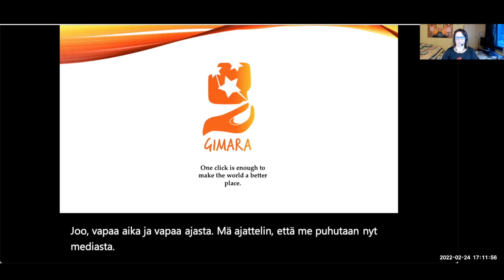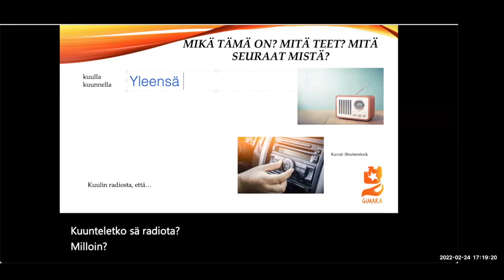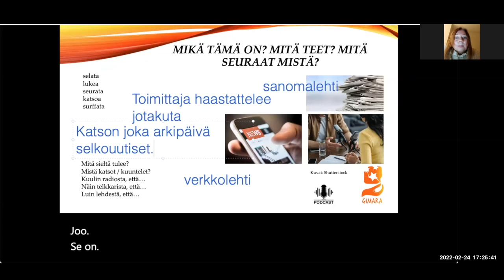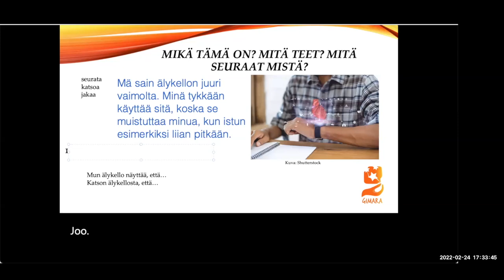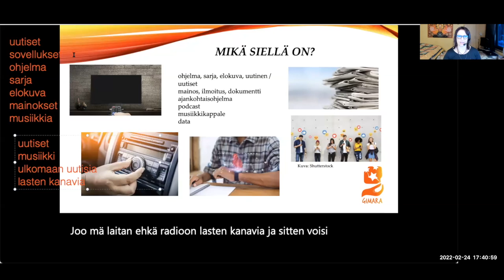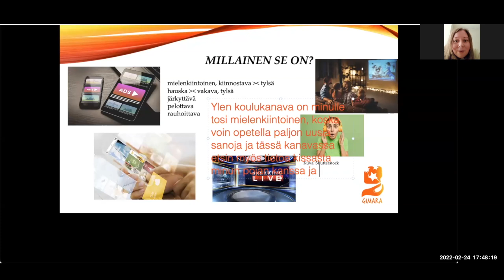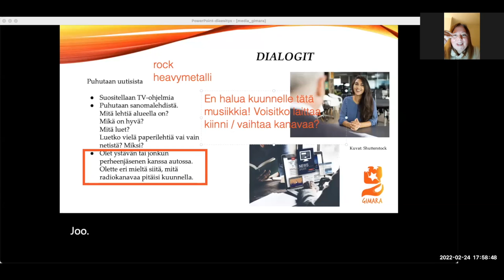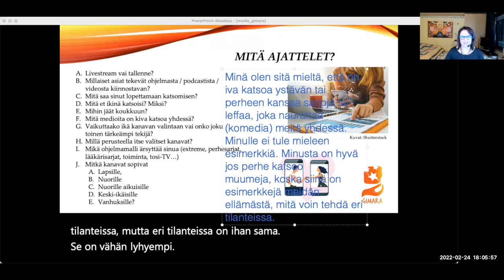Media (Intermediate)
Teema Theme: Vapaa-aika ja harrastukset
Osateema Part theme: Media
Taso Level: Intermediate